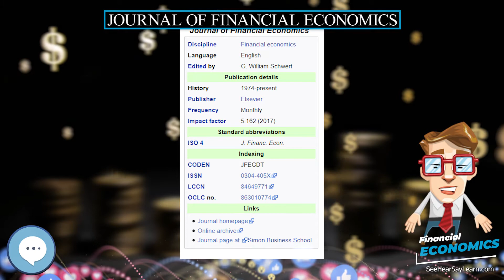Journal of Financial Economics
In this video series we're covering everything about FINANCIAL ECONOMICS.